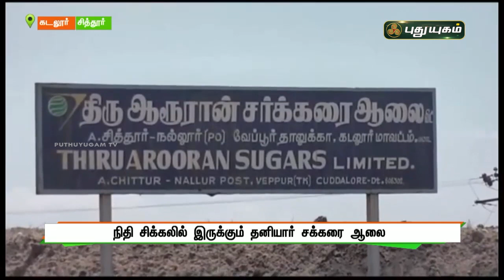நிதி சிக்கலில் சர்க்கரை ஆலை - 57 கோடி ரூபாய் நிலுவைத் தொகைக்காக காத்திருக்கும் விவசாயிகள்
காவலர் தேர்வுக்கு கிராமப்புற இளைஞர்களை தயார்படுத்தும் மாவட்ட காவல்துறை ! | செய்தித்துளிகள் | PuthuyugamTV​​​​​​​​​​